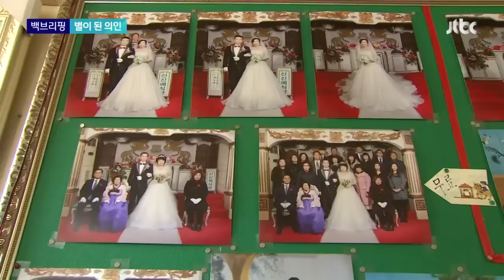[백브리핑] 55년간 무료 예식장 운영했던 '의인' 백낙삼 대표 별세 / JTBC 뉴스룸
[기자]

별이 된 의인 입니다.

경남 창원의 신신예식장 들어보신 분 많을 겁니다. 55년간 무료 예식장을 운영하면서 1만4천 쌍 부부를 결혼시킨 백낙삼 대표가 어제 93세를 일기로 별세했습니다.

[앵커]

생전 인터뷰에서 100세까지 예식장을 운영하고 싶다, 이런 얘기를 하셨었는데… 그간 결혼식을 올린 부부들 뿐만 아니라 그걸 지켜보던 수많은 사람들에게 힘과 용기를 주고 떠나셨다는 생각이 듭니다.

[기자]

그렇습니다. 백 대표는 1967년부터 예식장을 운영했습니다. 길거리 사진사를 하면서 번 돈으로 예식장을 차렸고, 값비싼 결혼식을 치르기 어려운 신혼부부들을 도왔습니다. 한때는 하루에 17쌍이나 식을 올리던 때도 있었습니다.

[백낙삼 대표 (2021년 4월) : 나처럼 돈이 없어서 결혼 못 하고 애태우는 분들 결혼식장 만들어서 결혼식 시켜드리고 나는 사진값만 받아도 안 되겠나 싶은 생각이 들었어요. 그래서 예식장을 꾸몄습니다]

[앵커]

결혼식을 하면 직접 사진도 찍어주시고 주례도 보고 하시던 모습이 기억납니다.

[기자]

백 대표가 수많은 신혼부부들에게 항상 강조했던 말이 있었습니다. 행복은 둘이서 만들어야 한다… 울림이 있던 그 말, 다시 한 번 들어보시죠.

[백낙삼 대표 (2021년 4월) : 궁극적인 생의 목적은 행복하기 위해서 사는 거요. 행복하기 위해서. 그런데 행복은 어디 떨어지는 것 같으면 솟아나는 것도 아니고 신랑 신부 둘이서 만들어야 되는 거야. 그걸 저는 신랑 신부에게 역설을 합니다]

백 대표는 생전 '앞으로 예식장 운영을 잘해달라'고 말을 했었다고 합니다. 예식장 운영은 아내 최필순 씨와 아들이 계속 이어갈 예정입니다.

[앵커]

백 대표님도 신혼부부들의 모습을 보면서 행복하셨을거라 생각이 듭니다. 다시 한번 고인의 명복을 빕니다.